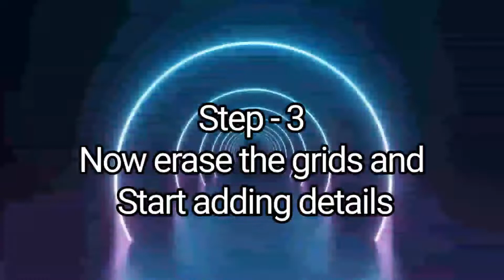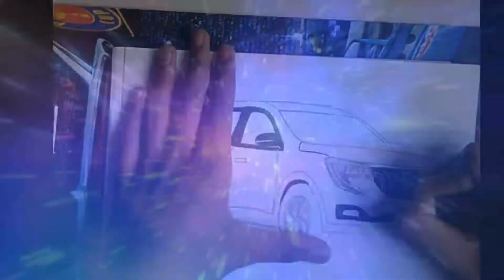How to draw l Mahindra Xuv700 l car drawing l car ki drawing l lCreative arts with Pranav l #3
Hello Everyone ,
On this Channel you will get
Informative and Amazing videos about The 3 Subjects of JEE Exam that are Physics , Chemistry and Mathematics in Comedy Style. 😂
We will cover all the topics and make learning enjoyable 🔥